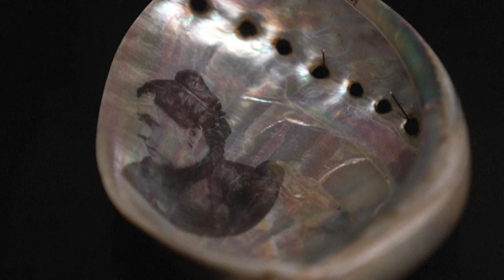Latin America Now: Uruguay’s run-off election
This week on Latin America Now: Uruguay’s run-off election. With Michelle Begue and Joel Richards.